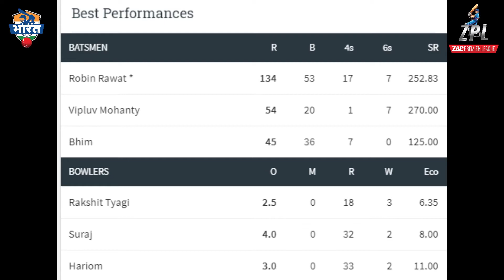MATCH 8, NCR UNITED CRICKET CLUB VS ALFA CCG, ZAP Premier league (Season 1)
NCR UNITED CRICKET CLUB VS ALFA CCG
ZAP Premier league (Season 1) (League Matches)
Cricage Cricket Ground, Ghaziabad |20 Ov.| 27-Sep-20 02:48 PM
(Leather Ball)

Toss: NCR UNITED CRICKET CLUB opt to bat

NCR UNITED CRICKET CLUB: 231/3 (20.0 Ov)
Alfa CCG: 178/10 (18.5 Ov)
NCR UNITED CRICKET CLUB won by 53 runs